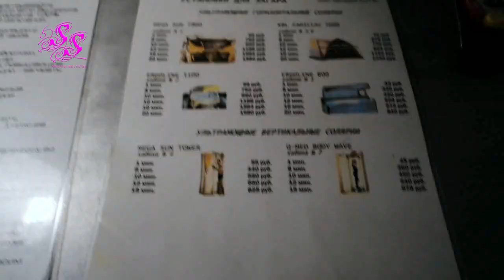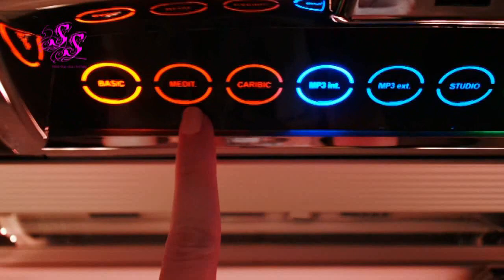ВСТРЕЧА С ПОДПИСЧИКАМИ В МОСКВЕ ВЛОГ!!! SilenaSway_Силена Вселенная